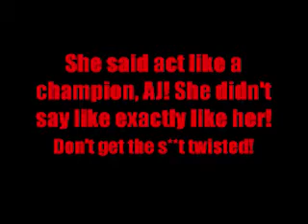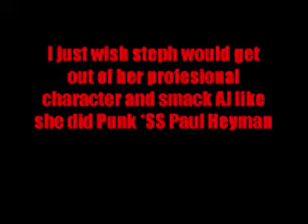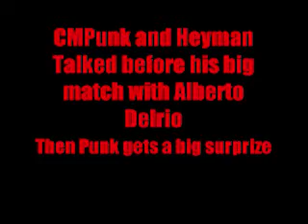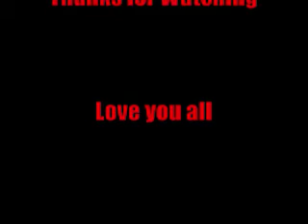WWE Raw Review June 17 2013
Jacquelinecousins.tripod.com